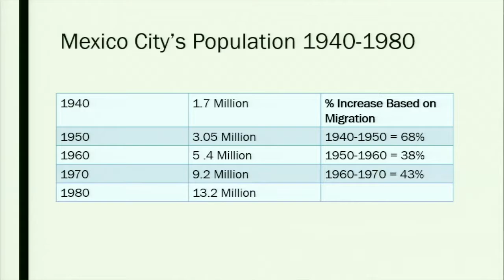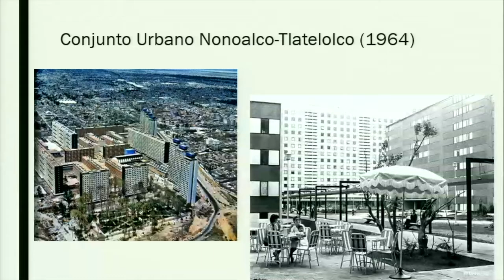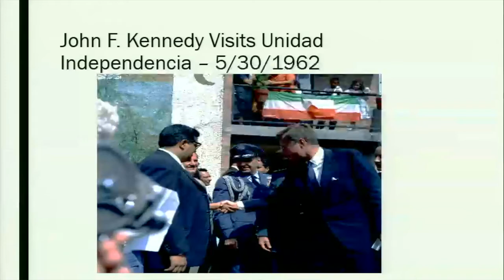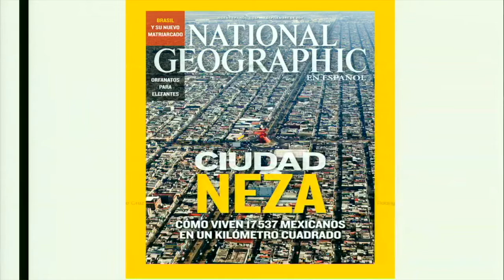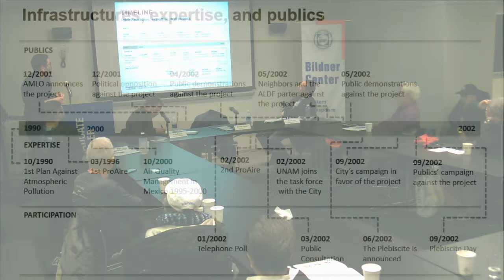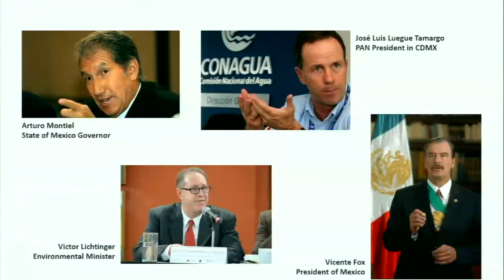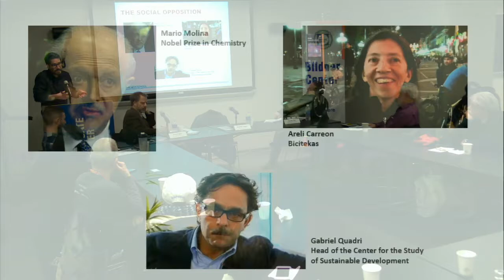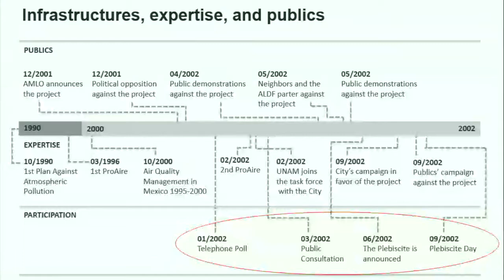Urbanization in Mexico - December 12, 2016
With Mexico now nearly 80% urbanized, Mexican urban planners and citizens face immense challenges from over-congestion of roadways to providing basic services. Although Mexico has generated innovative responses to such challenges, such as creating “double-decker” transit routes for cars and shutting down major portions of the capital for pedestrians and bicyclists, what are the implications of an increasingly urbanized Mexico?  What does this means for its citizenry and the nation’s political discourse? How are politicians and urban planners seeking to respond to these challenges?

Panelists: David López, The New School
David Yee, Stony Brook University
Moderator: Eric Zolov, Stony Brook University
Co-organizer: Araceli Tinajero, The City College of New York, CUNY